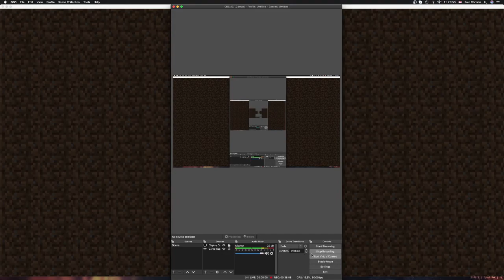MINERAFT. i guess?